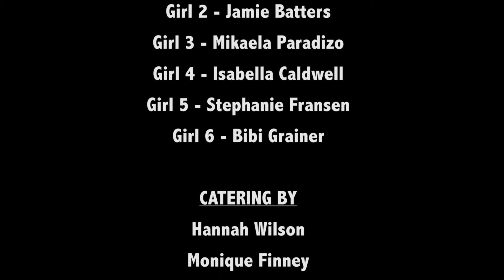Active 3 Days Ago | Short Film 2016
Being consumed by the internet has taken a devastating turn.

Role: Writer & Director